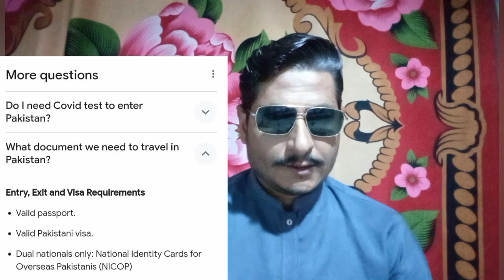Pakistan Airport Par Kon Se Document Chahiye | Pakistan International Airport Par Jo Paper Chahiye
Pakistan international Airport Par Kon Kon Se Document Chahiye
Ap Bohat Bare Naqsan Se Bach Sakte Hen